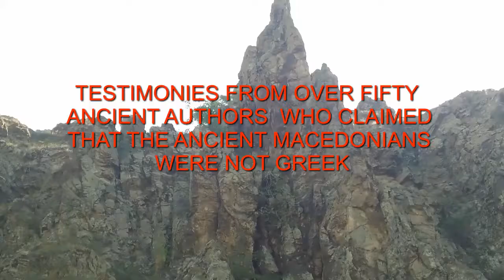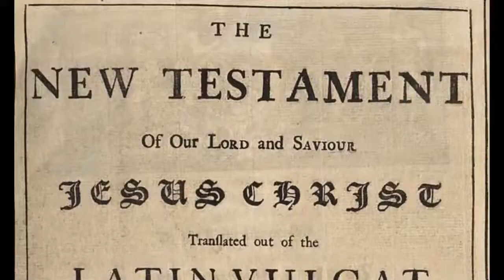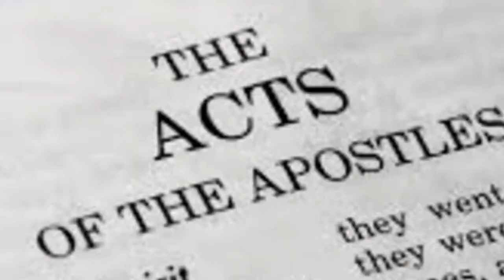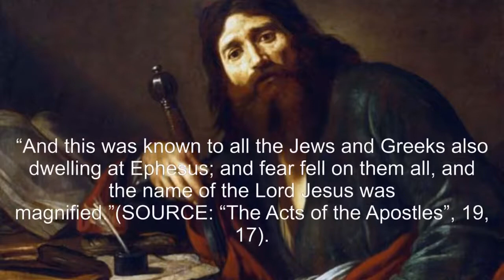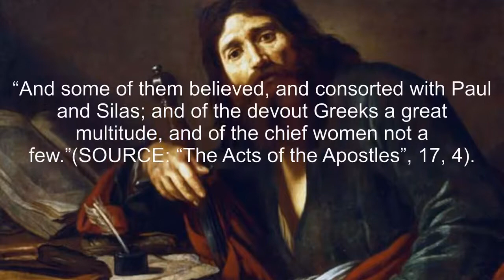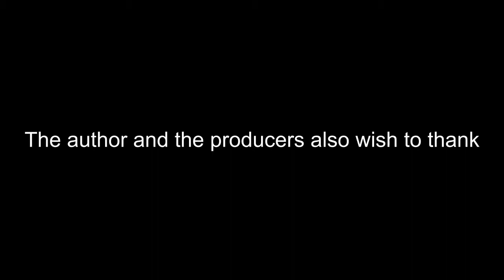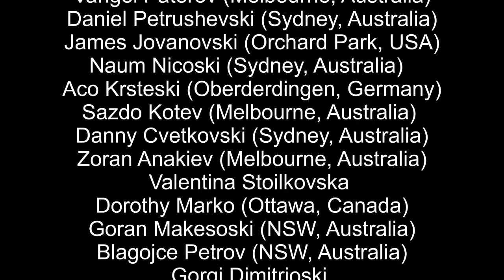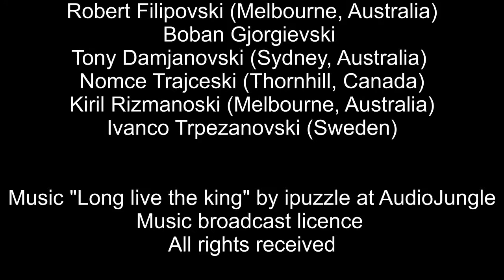THE ANCIENT MACEDONIANS WERE NOT GREEK! Episode 30 of 40